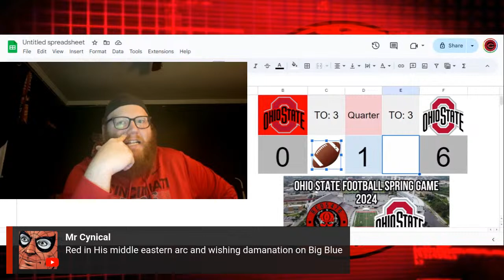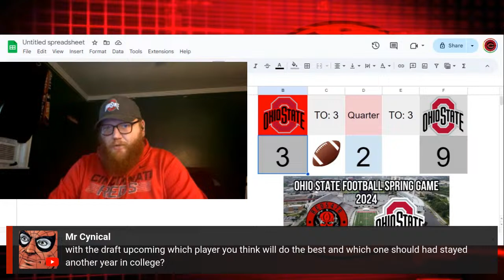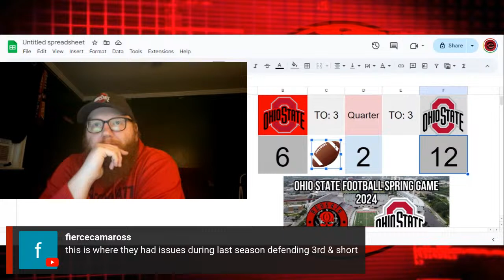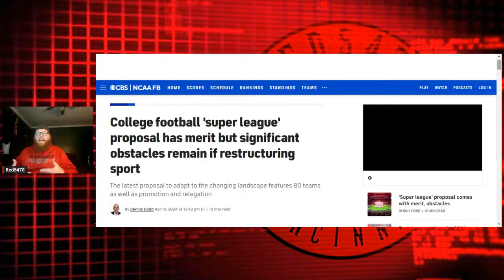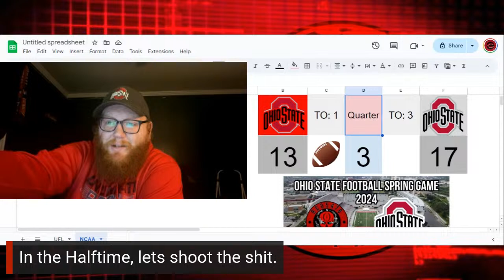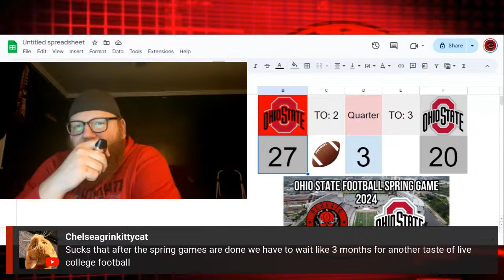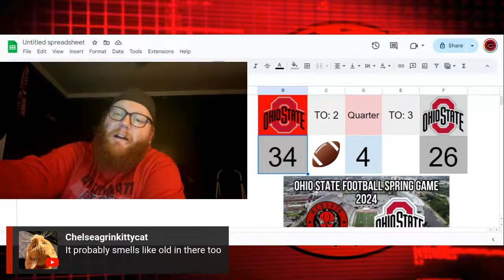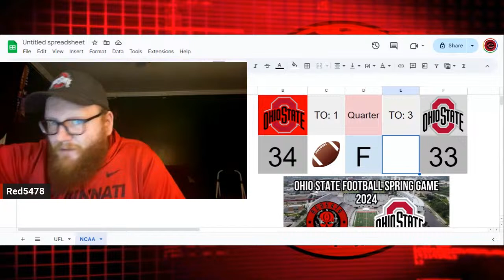Ohio State Buckeyes Spring Game 2024 | Live Stream and Play by Play